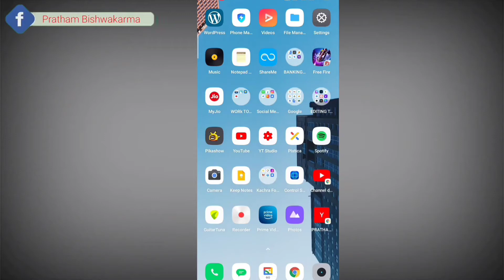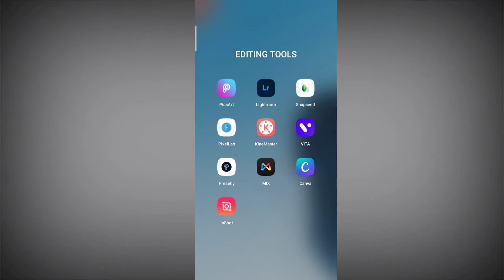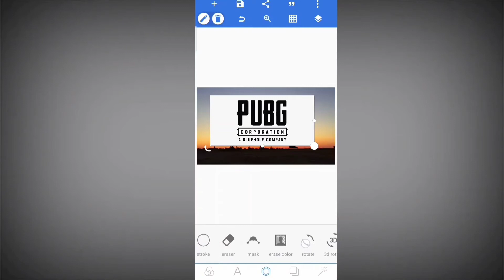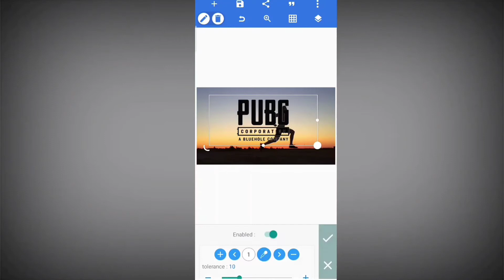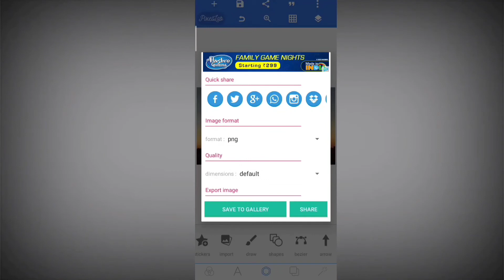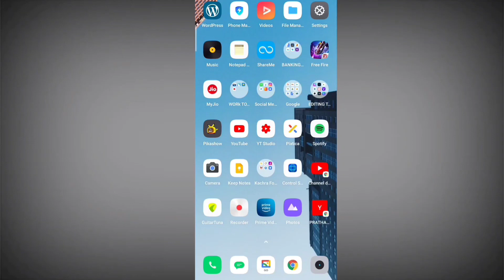Background Image Remove By Pixellab | Pixellab Tutorial | Editing Hacks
Hello Guys welcome to my YouTube channel in this i will show you how to remove white background from your image .. If this video will be helpful for you so please like comment share...
 Important !

If you want to know to any help about Realme 5i so comment i try to solve your problems ..
 🎵 Background Music 🎵

/jaysomeday

BY 3.0

/3FcdHjZbP3A

Track Info:

Title: Stardust by Jay Someday Genre and Mood: Dance & Electronic + Inspirational

√√√ SOCIAL MEDIA √√√📱